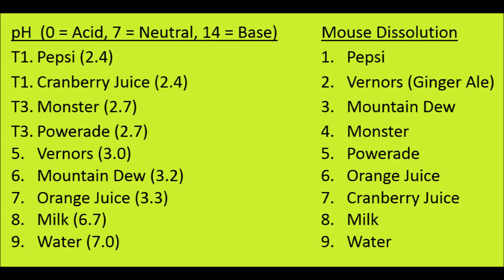Mouse and Mountain Dew Experiment #2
After watching the Mouse and Mountain Dew Experiment video, it was time to look into matters a little deeper.  Nine dead mice are put into nine different beverages to find out if Mountain Dew really is that bad.